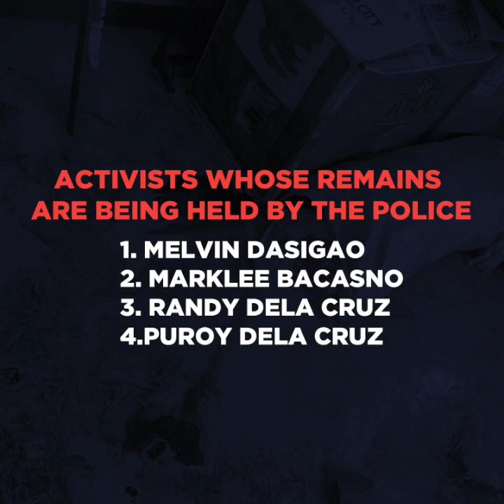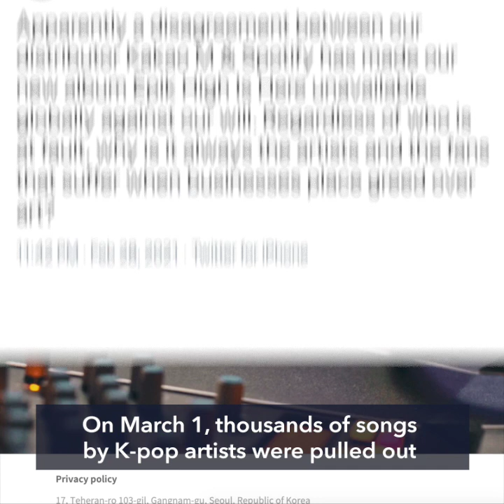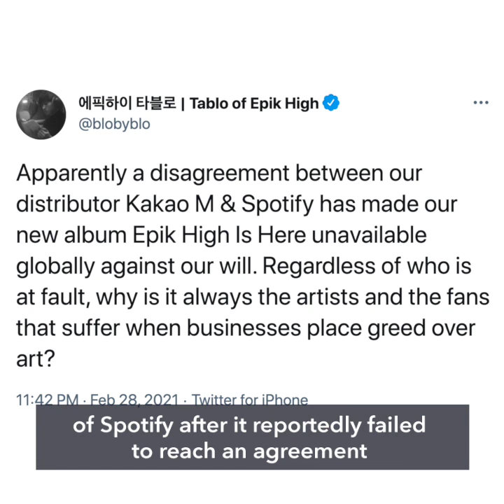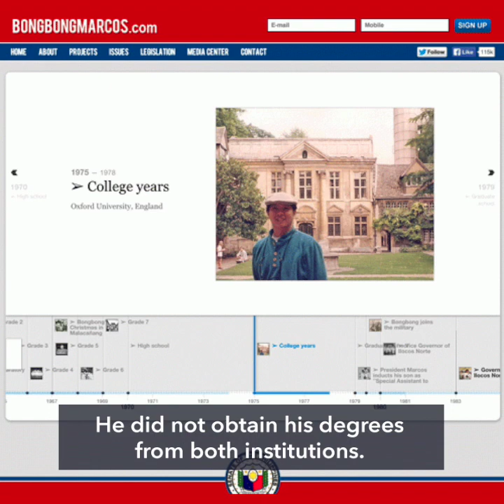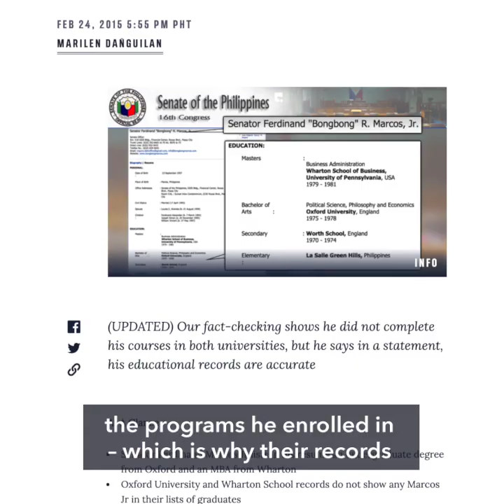Lorenzana: Remove AFP if Parlade is fired | Evening wRap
-Lorenzana on firing Parlade as anti-insurgency spox: ‘Tanggalin na rin ang Armed Forces’
-Families blocked from claiming bodies of 'Bloody Sunday' victims – lawyer
-PH COVID-19 cases climb by 3,749, highest in nearly 6 months
-4 former US presidents and first ladies promote vaccine in new advertisements
-Entertainment wRap: Myth on ‘Spoliarium,’ Kakao on Spotify, Rurouni Kenshin trailer revealed
-FALSE: Bongbong Marcos graduated from Princeton University